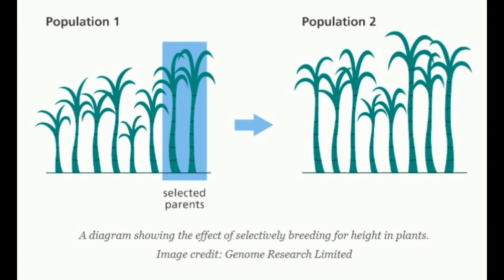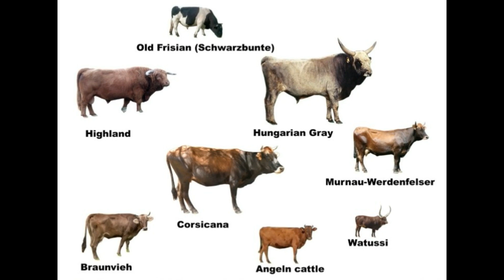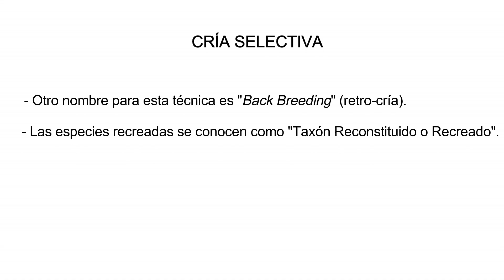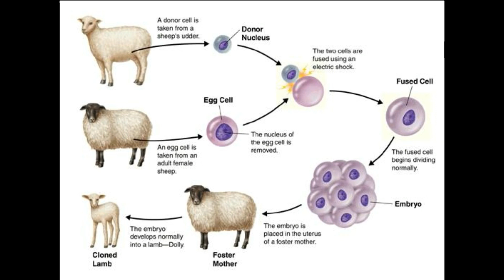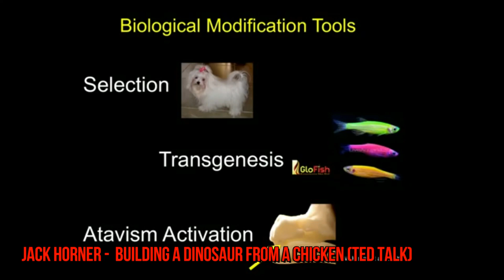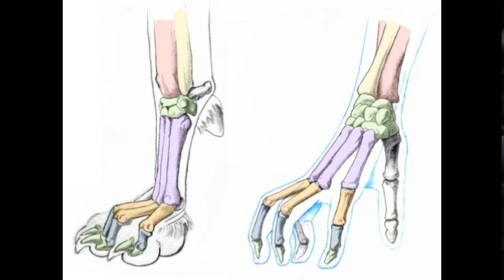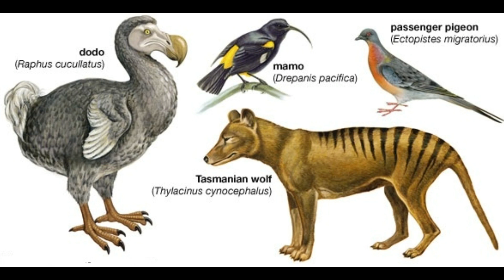¿Podemos traer Animales Extintos de Vuelta? La Verdad sobre la Desextinción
¿Y si los dinosaurios no fueran solo historia? 🧬🦣
En este video exploramos el fascinante mundo de la desextinción: las técnicas científicas que buscan revivir especies extintas. Desde la retrocría, pasando por la clonación hasta la avanzada edición genética, entenderás cómo funciona este proceso y qué posibilidades reales existen.

Pero también nos preguntamos:
🧠 ¿Es ético devolver a la vida a una especie extinta?
🌍 ¿Estamos preparados para convivir con animales que desaparecieron hace siglos?

Una mirada crítica y científica a uno de los temas más polémicos del futuro.

Canciones:
Nctrnm - Absum
Napz - Iceland